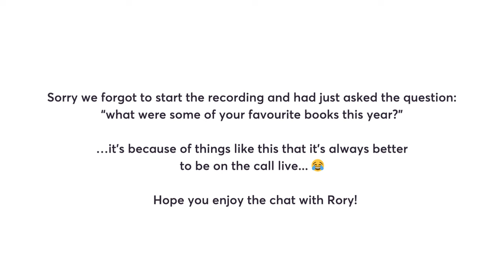Rory Sutherland - The top things that caught his eye in 2023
A recording of our live 42courses Q&A session with Ogilvy UK's Vice Chairman, Rory Sutherland.